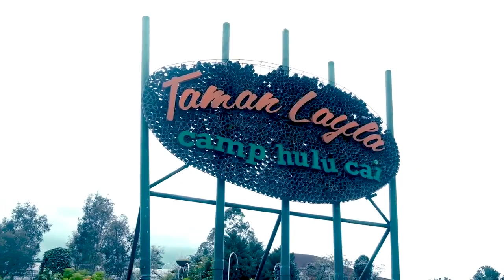Gathering Amanah Grup di Camp Hulu Cai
Assalamu'alaikum Sobat Imaji, pada akhir tahun 2021 kemarin Amanah Grup yang terdiri dari Bara Imaji, Amanah Sehat Indonesia, dan Morfo mengadakan gathering di Camp Hulu Cai.
Tonton video selengkapnya ya untuk melihat keseruan acara kami